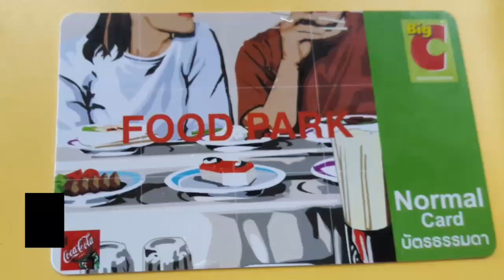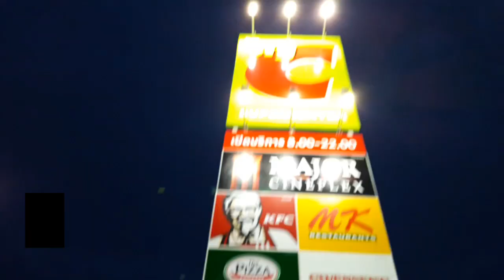บิ๊กซี โคราช2 สามแยกปักธงชัย กับวันเปืดวันแรก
บิ๊กซีโคราช2 อยู่ตรงไหน ไปยังไง อยู่ตรงสามแยกปัก หลีงปึงหงี่เฮียง รถสองแถวสายสวนสัตว์ และ สาย17 ผ่าน มีโรงหนังเมเจอร์ แถมบิ๊กซียังคืนภาษีคืนสู่ท้องถิ่นอีกด้วย แต่คืนยังไงคงต้องติดตาม